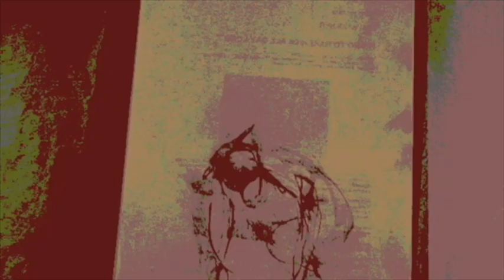Pam's animation test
A short animation from life drawings in charcoal